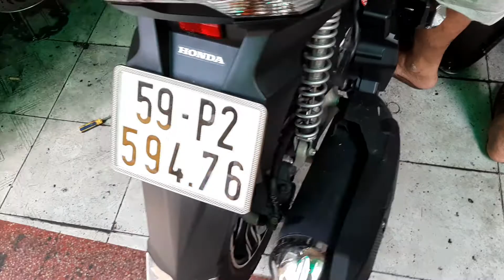LÊN ĐĨA SAU CHO AB 125 THẮNG NGON BÁNH QUAY NHẸ TẠI SỬA XE A KHÁNH 0389910535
LÊN THẮNG ĐĨA SAU. PHANH ĐĨA SAU CHO XE CHẠY NHANH HƠN MÀ VẪN AN TOÀN HÃY ĐẾN VỚI SỬA XE A KHÁNH.

CHUYÊN LÀM ĐĨA TRƯỚC SAU , LÊN 2 ĐĨA TRƯỚC CHO WAVE, DREAM, FUTURE, ANPHA, SIRIUS, JUPITER, EXCITER, TAURUS, CUP, MAX, CHALY, MOTO, XBIKE, VIVA, SUZUKI GN, GZ, EN 150, FZ 150.
SỬA XE A KHÁNH CHUYÊN SỬA CHỮA, TÂN TRANG, DỌN KIỂNG, ĐỘ XE, LÊN CÔN TAY, LÊN THẮNG ĐĨA, LÀM NỒI, LÀM MÁY, NÂNG CẤP MÁY, GẮN ĐỒ CHƠI XE ... CHO CÁC LOẠI XE SỐ, TAY GA VÀ MÔ TÔ PKL...

GIÁ LÊN THẮNG ĐĨA SAU:
LOẠI THƯỜNG MALAI: 1.400k. 1800k. 2200k
LOẠI TỐT THÁI : 2.200k. 2800k, 3400k
LOẠI TỐT NHẬT: 2.600k. 3400k. 4200k, 4800k. 6400k
MÔ TÔ : 2.800k, 3.600k và 4.800k. 6400k. 8200k, 9600k
XE TAY GA: 4800K. 6400K. 8200K. 9600K. 12400K

THÔNG TIN CHI TIẾT XEM THÊM TẠI hoặc motovietnam.vn

ĐỊA CHỈ: 462/15 ĐƯỜNG 3 Tháng 2, P12, Q10, HCM (gần NGUYỄN TRI PHƯƠNG và 3 THÁNG 2. HẺM BÊN CẠNH SIÊU THỊ SÀI GÒN).
Điện Thoại: 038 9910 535 A.KHÁNH.

Khách hàng LƯU Ý : A.Khánh là nhà nhập khẩu đồ chơi xe máy, bộ lên côn tay (ambraya tay) và bộ thắng đĩa trước sau chính hãng Thái Lan, Nhật Bản duy nhất tại Việt Nam. Những tiệm khác ăn trộm hình ảnh và bài viết của A.khánh để lừa đảo. Để đảm bảo an toàn KHÁCH HÀNG nên mua hàng chính hãng tại hoặc